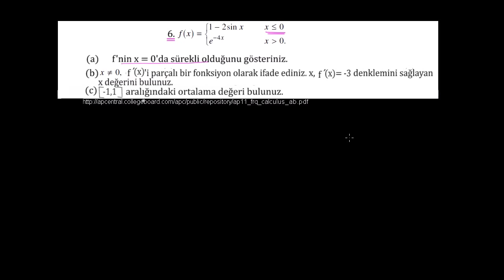İleri Seviye Kalkülüs Soru Çözümü: Parçalı Fonksiyonlarda Süreklilik (Kalkülüs)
2011 Calculus AB Free Response 6a